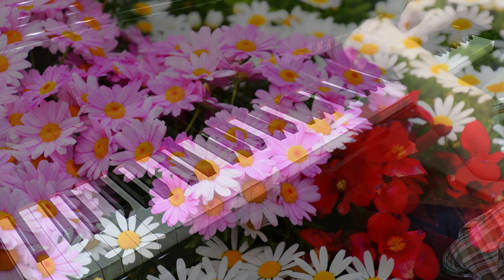The Beauty of Love／Aakash Gandhi アカシュ・ガンジー ピアノ cover 【癒し】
お聴きいただきましてありがとうございます！今回は癒しの曲をお届けします✨
Aakash Gandhi(アカシュ・ガンジー）さんの『The Beauty of Love』をピアノで弾いてみました。Aakash Gandhiさんはインドを拠点としているYouTuberピアニストです。
宜しければお聴きくださいませ。いつも有難うございます✨

Aakash Gandhiさんの作品はこちらからどうぞ✨✨

使用マイク　Earthworks PM40